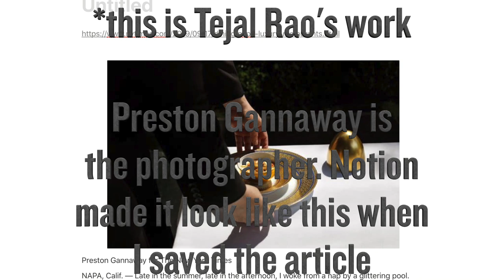Fine Dining is Under Fire 😱🍽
An excerpt from my weekly podcast, TheEmulsion - Ep. 108 is live now!

Listen here🎙→Podcast

🔪🥄Browse my favorite kitchen gear

I host a weekly podcast called [The Emulsion] where I curate chef/restaurant/fine dining news. There, I also interview knife makers, authors, food critics, chefs, bartenders, farmers, entrepreneurs and thought leaders to discover insights that can improve your life.

💌Send me mail:

Justin Khanna

212 Broadway E #22725